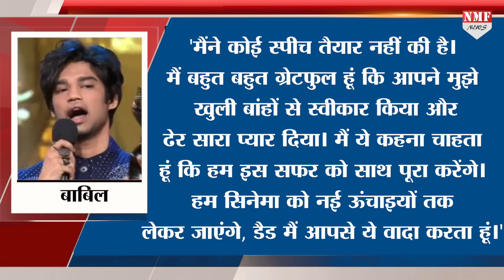Irfan Khan को मिला इतना बड़ा सम्मान की सबके सामने फूट-फूटकर रोने का बेटा Babil Khan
हाल ही में फिल्मफेयर अवॉर्डस में जब उनका जिक्र हुआ तो वहां मौजूद सभी स्टार्स की आँखे नम हो गई……इतना ही नहीं इस दौरान इरफान खान के बेटे बाबिल तो फफक कर रो पड़े